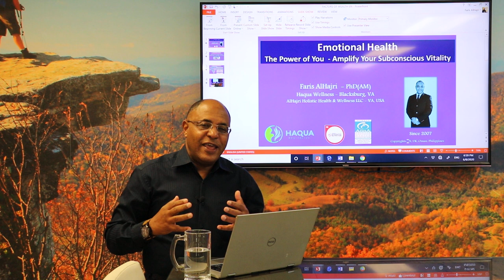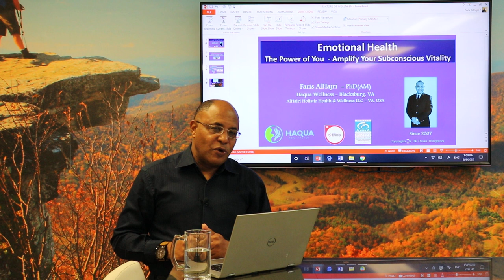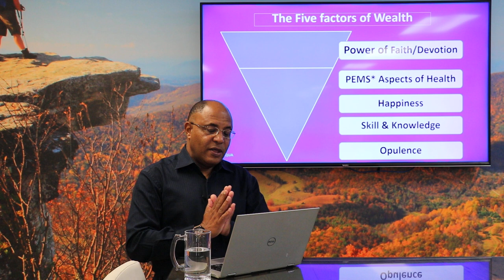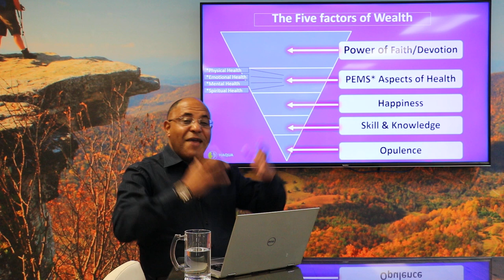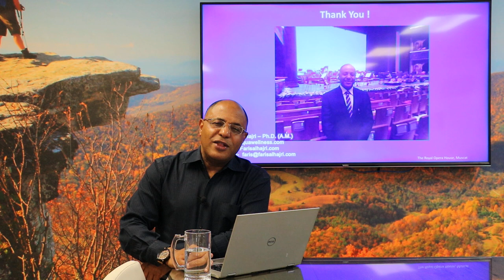FACTORS OF WEALTH